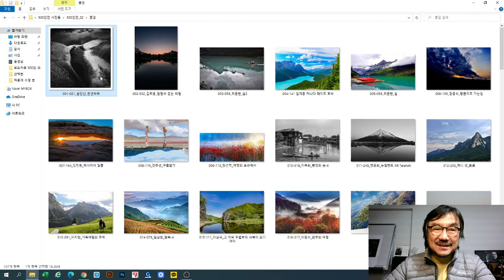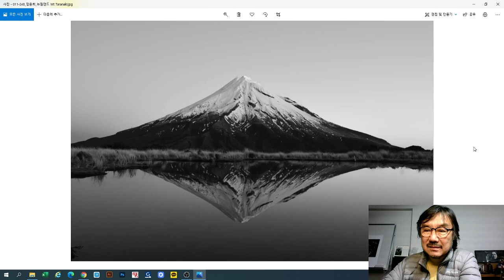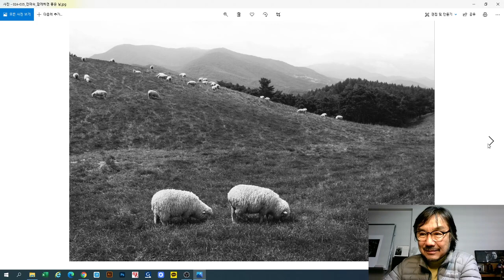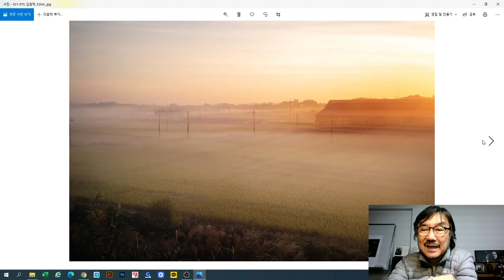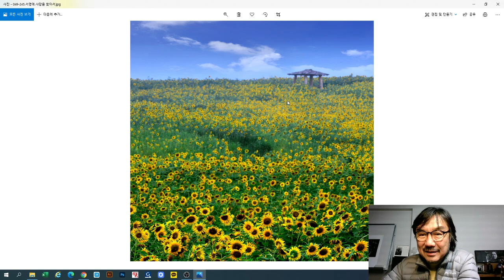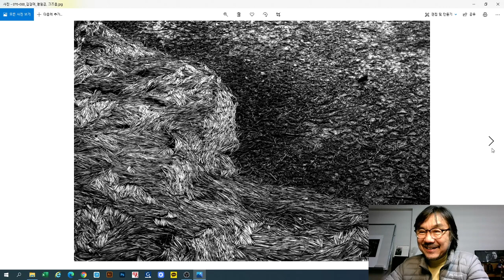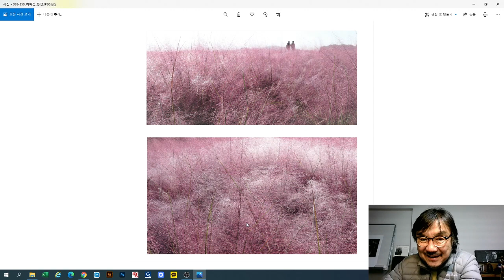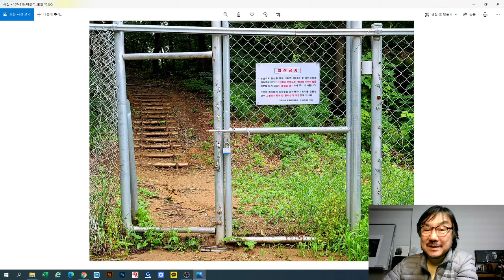2020-12-18 500인 크리스마스 선물전 (풍경)편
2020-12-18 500인 크리스마스 선물전 (풍경)편